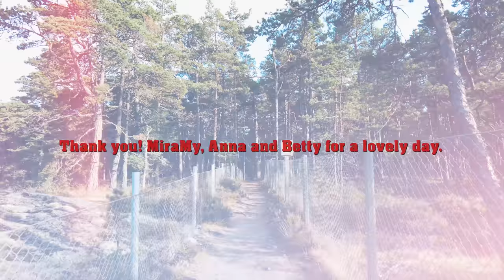Day Trip - Torö - NattRuskan - Alt.Rock - Dji Pocket 2.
This little daytrip to Torö (10 Augusti 2021) was filmed with my newly purchased Dji pocket 2 camera.
Filmed in 4K, Automatic mode. No filter or FX used (except the last ten seconds).
 I made the music afterwards.

/NattRuskan